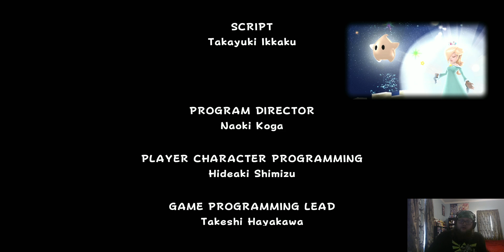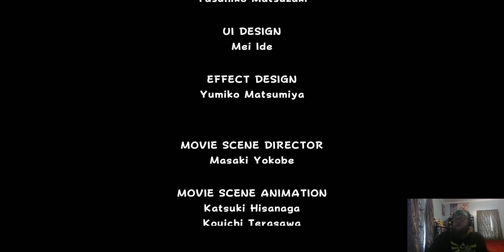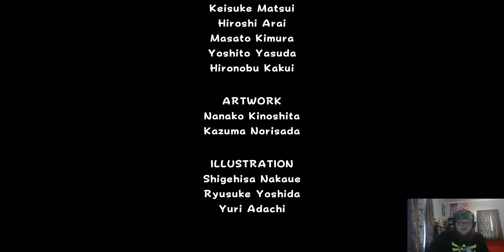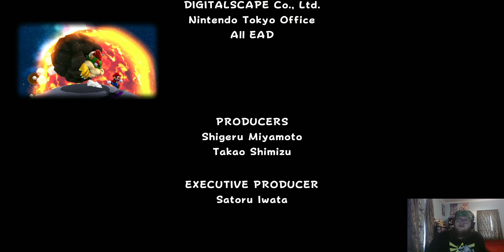Super Mario Galaxy Episode 40: The Fate Of The Universe!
Now that we've finished through the Spyro Trilogy, it is time we go back to some Mario! This time, we're sailing across the Universe on a new adventure! And yes, we're gonna 100% it!

Want to join a fun discord? Check out the Mt. Olympus discord